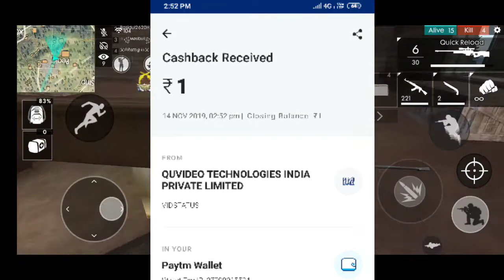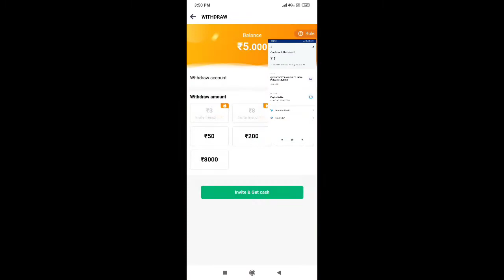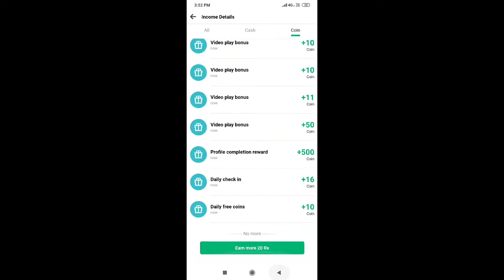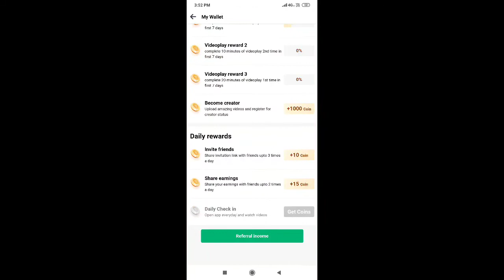How to get unlimited diamond free fire || videos dakha paisa kamaw